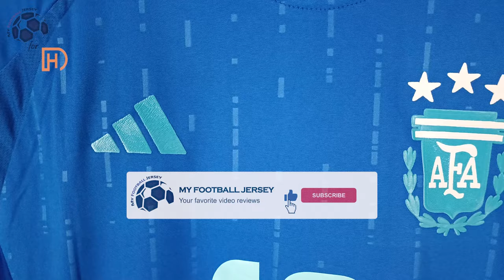Argentina Away Jersey 24/25 Leaked Messi (Kitgg) Player Version Unboxing Review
Discover the Argentina Away Jersey 24/25 Leaked (Player Version)
It is customized with Messi number 10! Watch till the end to see how the Argentina Away Jersey 24/25 Leaked (Player Version) fits!
If for some reason the link for the Argentina Away Jersey 24/25 doesn't work, write a comment about it, I will reply as soon as possible.

The Argentina Away Jersey 24/25 Leaked (Player Version) costs only 15.98 $!

Find out the measurements of the Argentina Away Jersey 24/25 Leaked (Player Version).
Size: Large
Jersey Width: 51 cm
Jersey Length: 74 cm
Model Height: 175 cm (5 ft 9 in)
Model Weight: 70 Kg (154 lbs)

Timecodes
00:00 Overview
00:22 Details View
01:12 Pricing
01:48 Dimensions & Try On

Please watch the Argentina Away Jersey 24/25 Leaked (Player Version) video review in 1080p (HD)